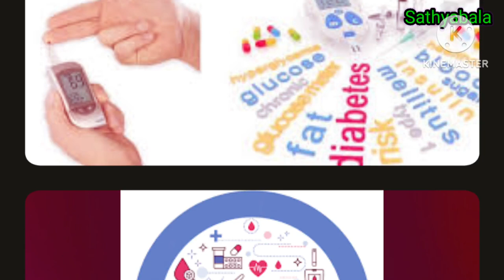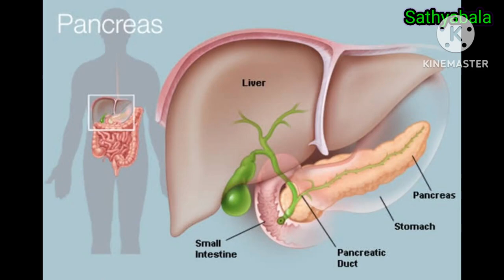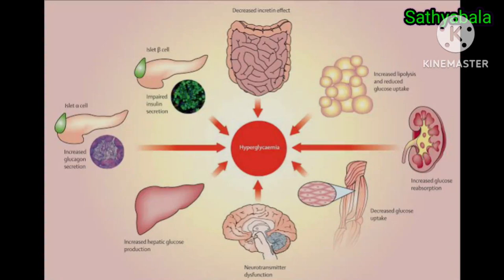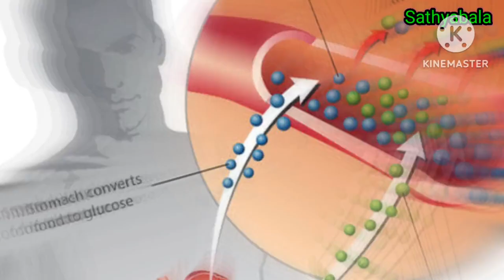Udapa M, udapa 10, udapa trio, udapa m tablet uses benefits, side effects, dapagliflozin tablet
Udapa M
udapa 10
udapa trio
udapa m tablet uses benefits
side effects
dapagliflozin tablet
metformin tablet
dapagliflozin tablet and metformin hydrochloride extended - release
dapagliflozin 5mg tablet
dapagliflozin 10mg tablet
metformin 500mg tablet
metformain 1000mg tablet
diabetes
sugar control tablets
insulin
vildagliptin
sitagliptin
healer basker